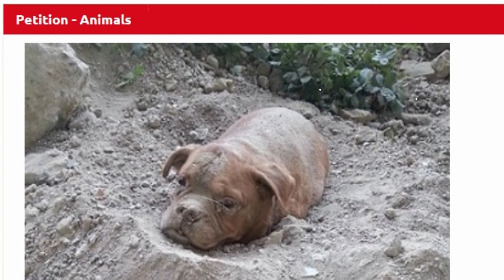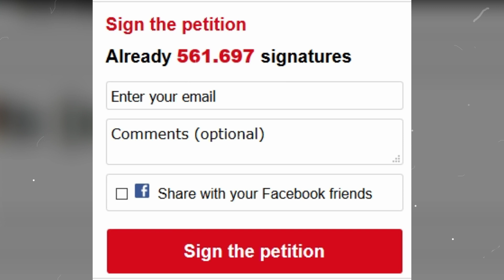You Will Be Shocked When You See How Horrific Humans Can Be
This dog was found in this absolutely horrible condition in a wasteground in Carrieres-sur-Seine, west of Paris by a man walking his own dog. You won’t believe what had happened to him, coming up in the next slides.

The man soon realized that the dog was buried in dirt and was quick to call the police, as well as start attempting to get it out. Keep reading to find out if the police made it in time.

The poor dog was found buried in the thick dirt, dust and sand looking extremely hurt and on the verge of passing out. In fact, you won’t believe what the man who found him had to say about him.